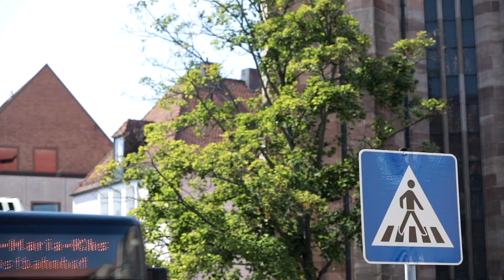Politik unterwegs – Burkert zur Politik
In dem kurzen Spot spricht Martin Burkert bei einer Begegnung über die ihm wichtigen Themen wie zum Beispiel die Schienenpolitik.